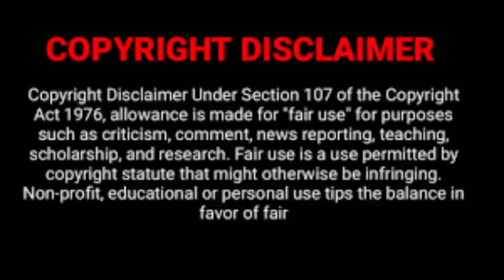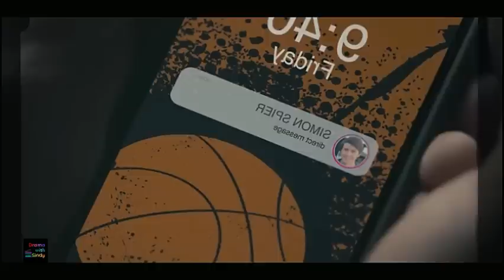லவ் விக்டர் Season 1 Ep 2 ROM COM series | DramawithSindy | BLseriesTamil | BLmoviesTamil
ROM COM series